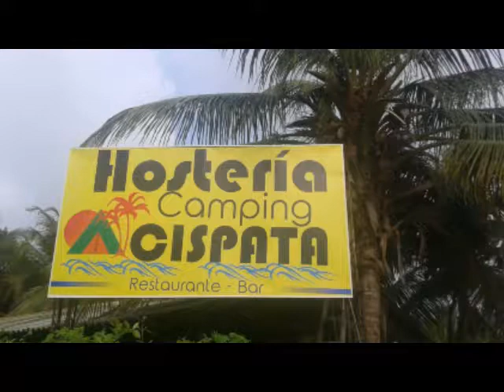Hostería Camping císpata